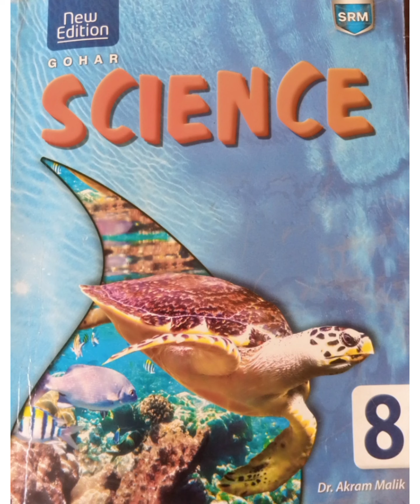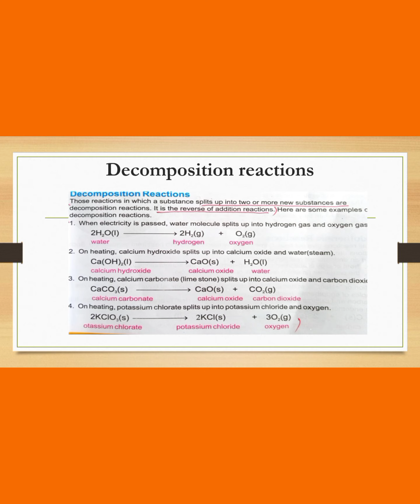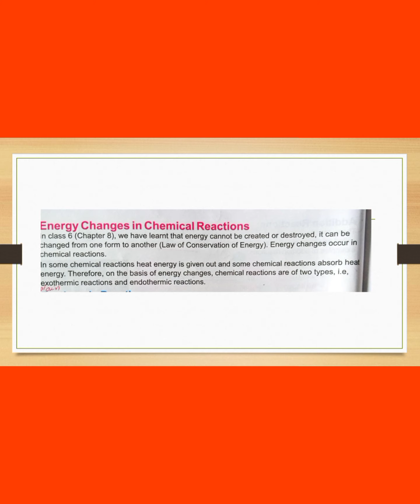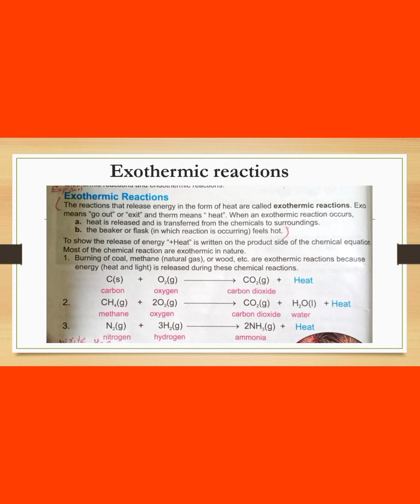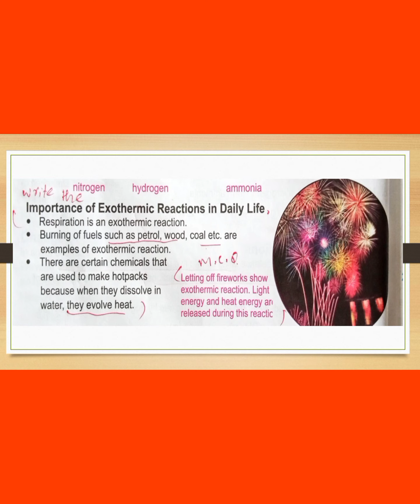Chapter#5 Decomposition reactions and exothermic reactions